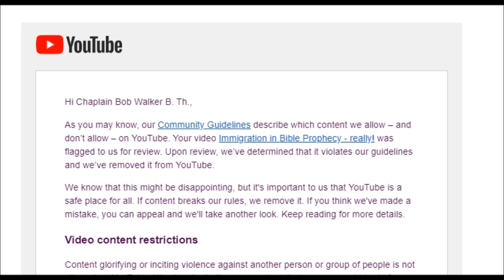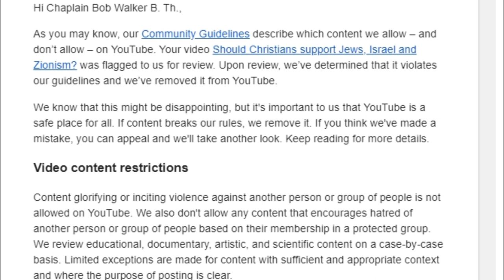Love notes from tube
Love notes or Love no Chaplain Bob Walker
Revelation114.com